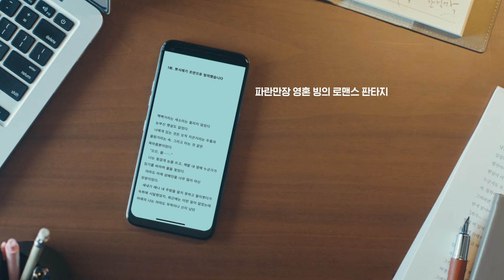[김은희 X 장항준 Part.1] 김은희 작가의 충격 고백!? "남주의 첫날밤을 가져버렸다"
장항준 감독이 설거지하다 고함친 사연은!?